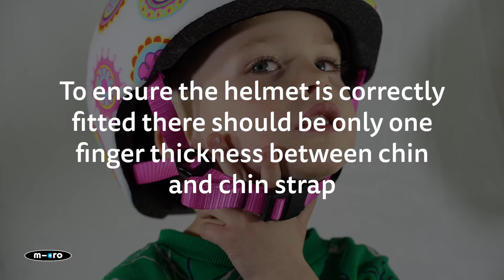Hướng dẫn đo vòng đầu của bé | Mũ bảo hộ Micro Helmet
Thông tin về kích cỡ (size) của các dòng mũ bảo hộ Micro Helmet:
– Mũ bảo hộ Full-face: Freesize, 50cm – 54cm.
– Mũ bảo hộ Get The Look: XS (46cm – 50cm), S (48cm – 53cm), M (52cm – 56cm).
– Mũ bảo hộ Họa tiết 3D: XS (46cm – 50cm), S (48cm – 53cm), M (52cm – 56cm).
– Mũ bảo hộ Trơn một màu: M (52cm – 56cm).
– Mũ bảo hộ tuổi Teens: M (54cm – 58cm), L (58cm – 61cm).

Thông tin lưu ý khi chọn mua mũ bảo hộ Micro Helmet:
- Mỗi dòng mũ sẽ có nhiều mẫu khác nhau, và mỗi mẫu sẽ có những sẵn những size khác nhau. Bạn có thể biết được mẫu mũ yêu thích có sẵn size nào bằng việc “Click vào mẫu mũ muốn mua” và xem tại phần “Thông tin sản phẩm”.
- Chúng tôi khuyến khích bạn nên đo vòng đầu thực tế của bé để chọn được kích cỡ mũ phù hợp. Thông thường, size XS phù hợp nhóm tuổi từ 1 trở lên, size S phù hợp nhóm tuổi từ 2 trở lên và size M phù hợp nhóm tuổi từ 5 trở lên. Riêng với dòng mũ bảo hộ tuổi Teens, thì size M và L có kích thước lớn hơn các dòng mũ khác, tương thích với cả người lớn. Thông tin này chỉ mang tính chất tham khảo, bạn có thể xem clip hướng dẫn cách đo vòng đầu của bé tại đây.
- Các thông số về kích cỡ và trọng lượng chỉ mang tính chất tương đối, có thể sai lệch 2% so với thực tế.